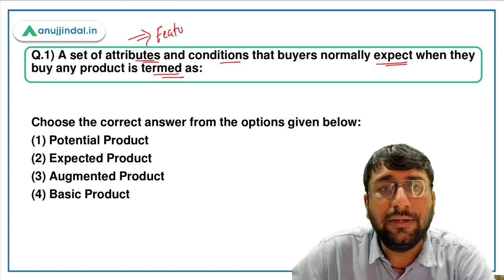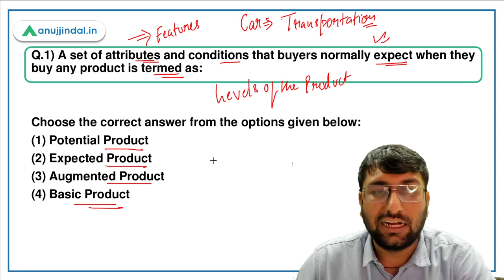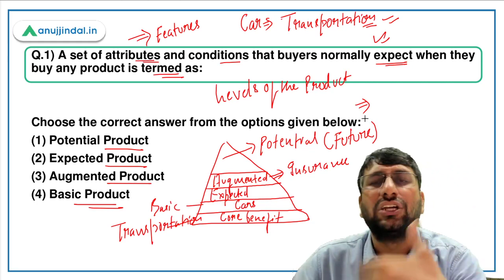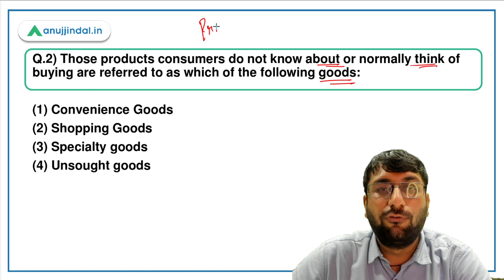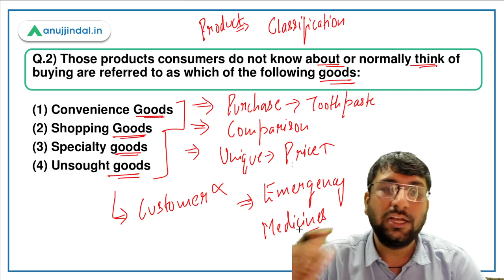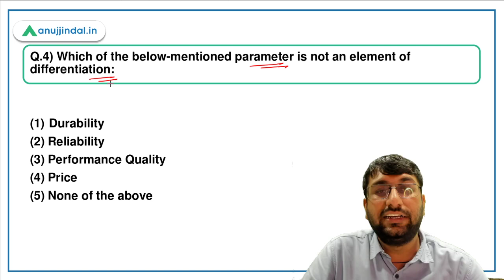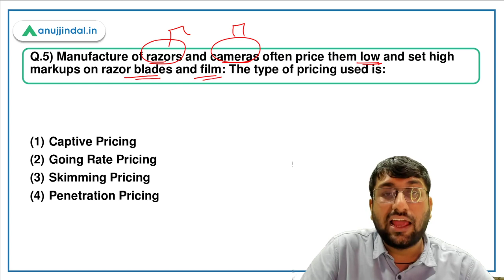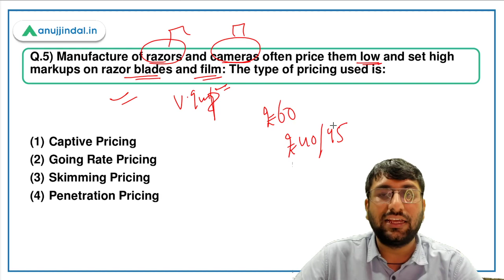ESIC Deputy Director | Marketing Management | 5 Important Questions - by Shubham Sir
Hello Students,

I hope you are preparing  well for your exams even though the notifications are not out. In this session I will be covering some important  concepts on Marketing which will help you understand some of the important concepts of marketing for your better preparations. Do Join me for the session and practice these questions along with me at 2pm.

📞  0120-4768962